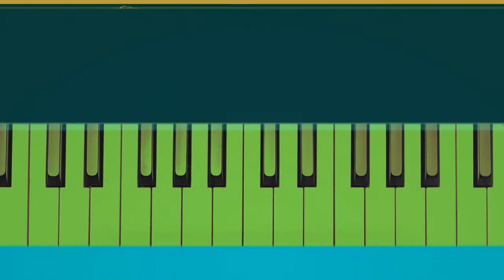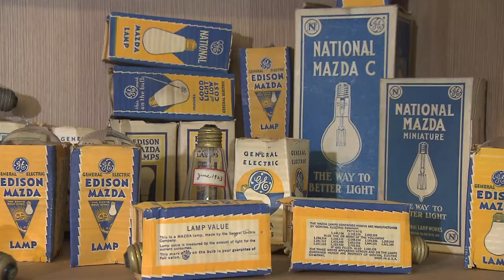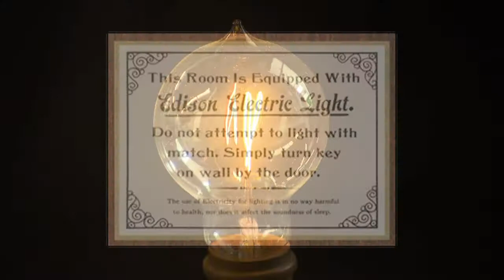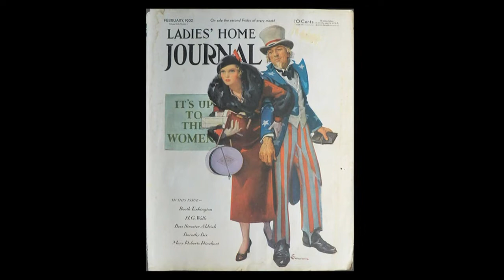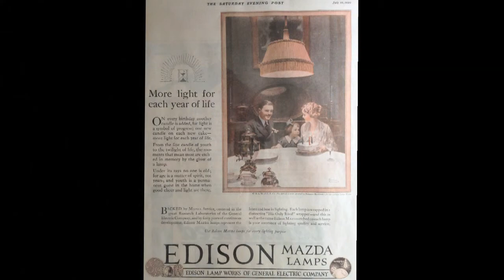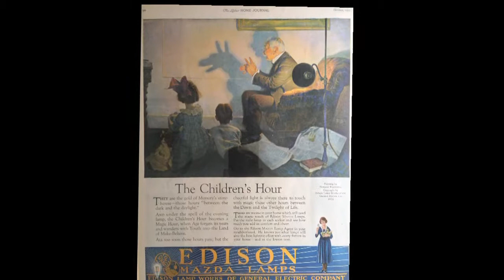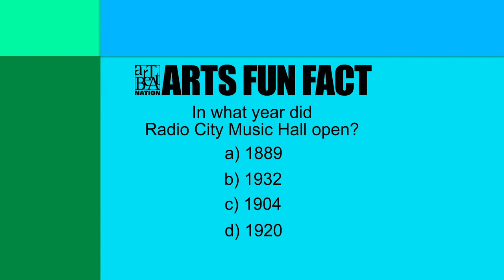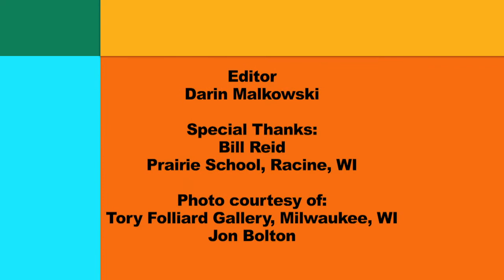ArtBeat Nation, Season 3 Episode 15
A platypus's tale comes to life; reveal the celebrity artist behind a big brand. Meet a true renaissance man and all his creations. A veteran heals through visual expression.